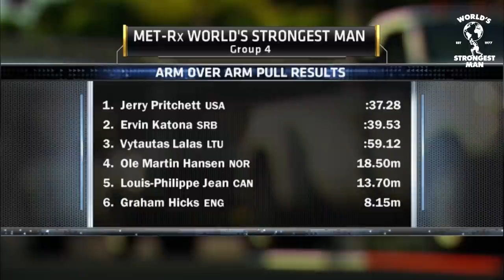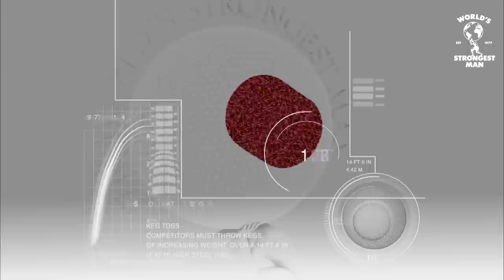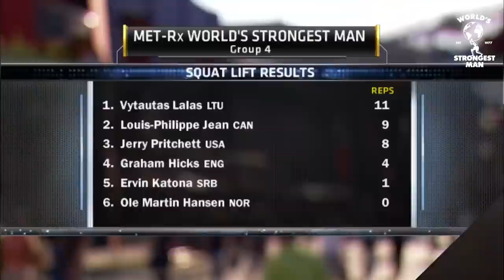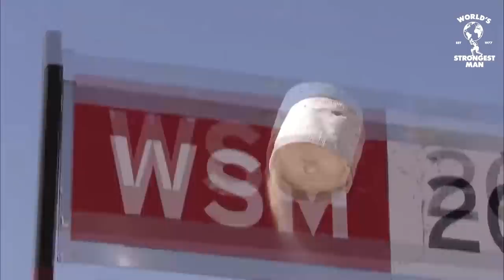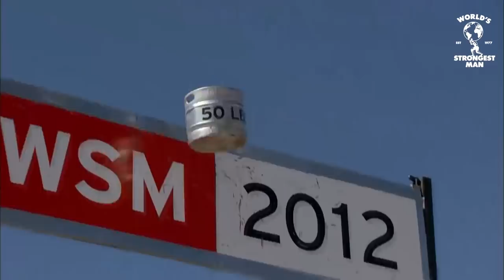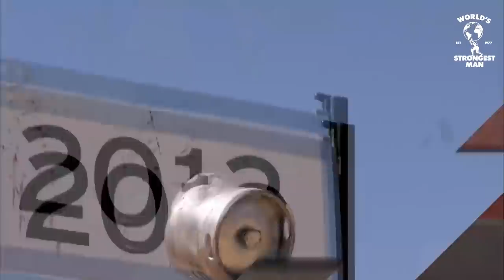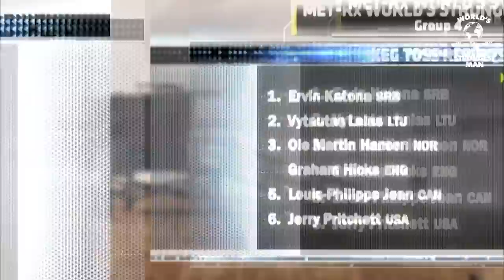*FULL* 2012 World's Strongest Man | Group 4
Watch the full 2012 World's Strongest Man, continuing with Group 4!